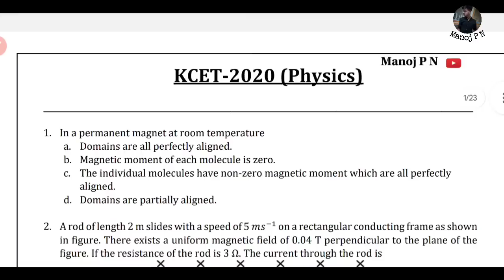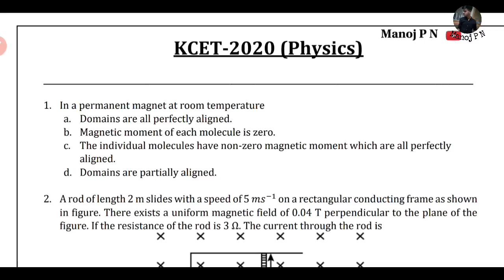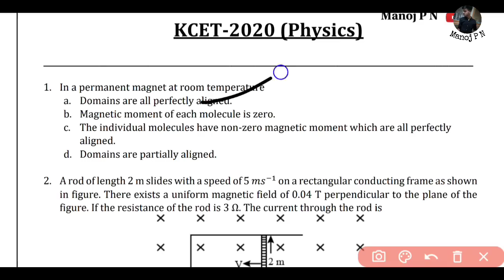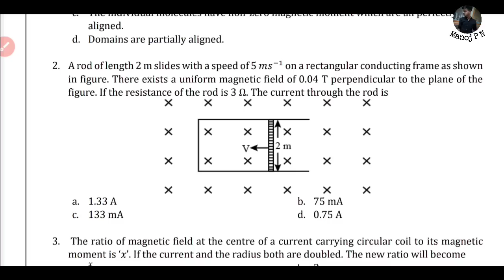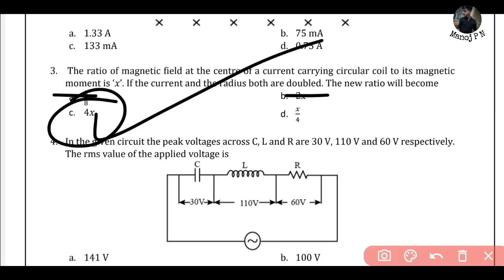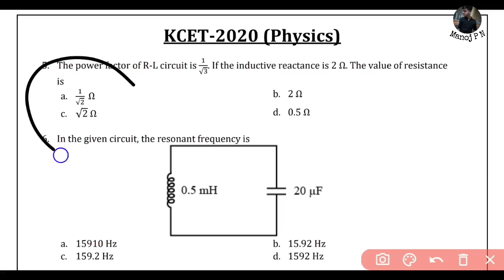HOW TO GET MORE MARKS IN KCET 2024 WITHOUT STUDY|HOW TO GUESS KCET PHYSICS MCQ'S